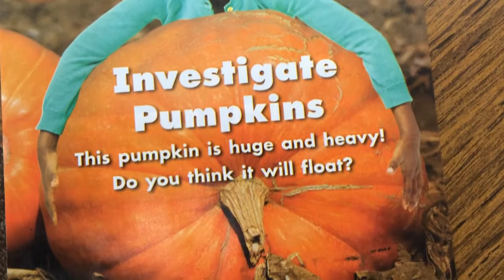Pumpkin Math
Adams students studied pumpkins!